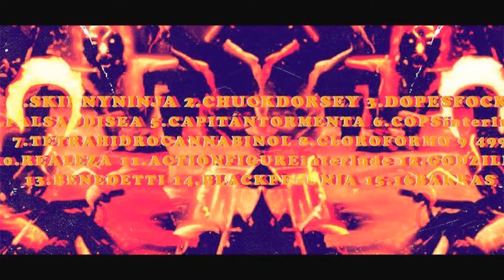Skinny Ninja - Rollie TX